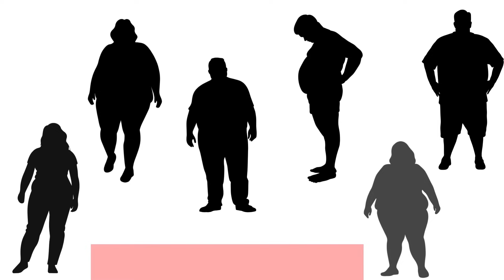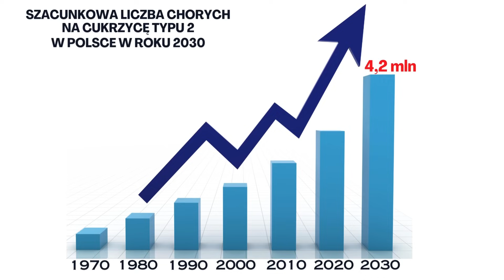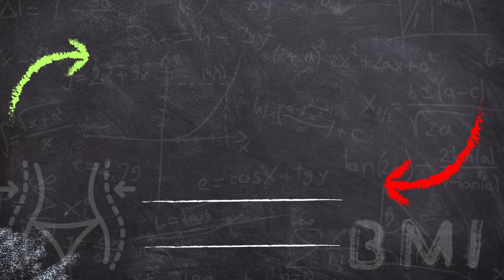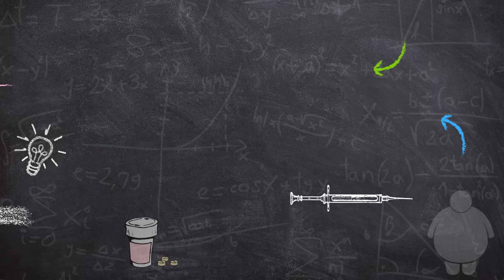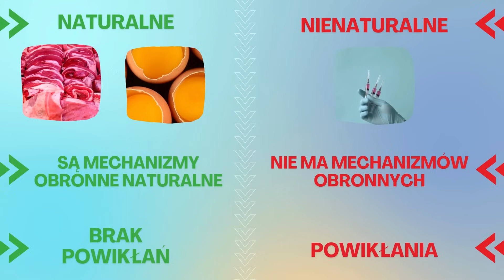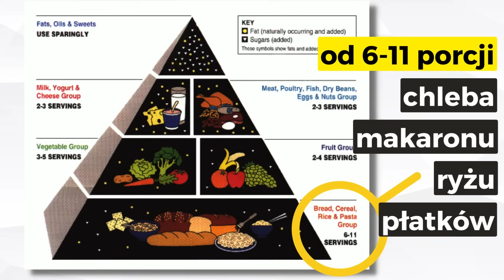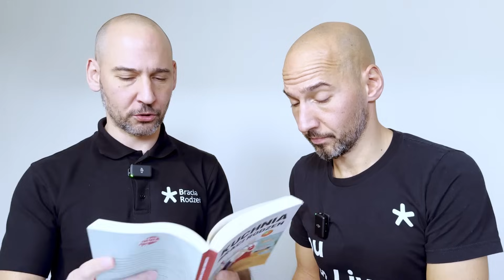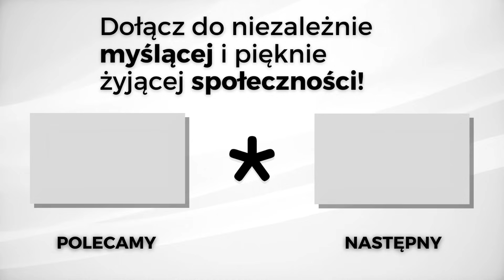Schudnij bez wysiłku | diagnostyka | SUPLEMENTACJA | konkretne dania| UZALEŻNIENIE | zdrowe desery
🕔 Bilety na Czystą Konferencję już dostępne - #1 największe na ŚWIECIE wydarzenie
👉 Książki Braci Rodzeń - zdrowie zaczyna się od wiedzy
👉 Akademia Zdrowia Metabolicznego - weź udział w spotkaniach  na żywo
👉 Mapa Zdrowia Metabolicznego - znajdź lekarza\dietetyka
👉 Dołącz do BRTeam  - dołącz do społeczności | skonsultuj wyniki
Kupując produkty, które dla Ciebie tworzymy, wspierasz naszą, niezależną działalność edukacyjną🌀🌀✌😊
Można pięknie żyć. Dziękujemy ❤
Bracia Rodzeń
Zapraszamy na naszą nową stronę internetową, gdzie znajdziesz sporo wiedzy dotyczącej stylu życia NISKOWĘGLOWODANOWEGO
00:00 Zapowiedź
00:50 Intro
01:19 Wstęp
02:59 Otyłość - Skąd Się Bierze?
04:18 Otyłość To Choroba?
05:10 Jak Rozpoznaję Się Otyłość?
06:42 Prawdziwe Powody Otyłości
07:27 Zastrzyki Na Schudnięcie?
08:57 Konsekwencję Sztucznych Hormonów
10:10 Złoty Środek
11:30 Emocje i Psychika Przyczyną Otyłości?
17:47 Insulinooporność Jak Się Objawia?
18:54 Wycofujemy Choroby
20:31 Praktyczne Wskazówki
23:19 Walnijcie w Kciuka!
23:58 Można Pięknie Żyć. Dziękujemy za Uwagę